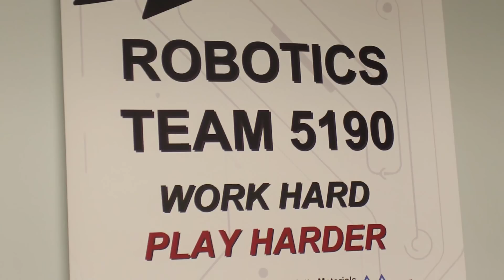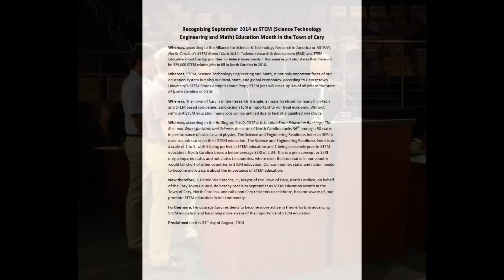FRC Team 5190 | 2015 Chairman's Award Video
We are strong, we are innovators, we are family, we are FIRST. Who are
we? We are Green Hope!